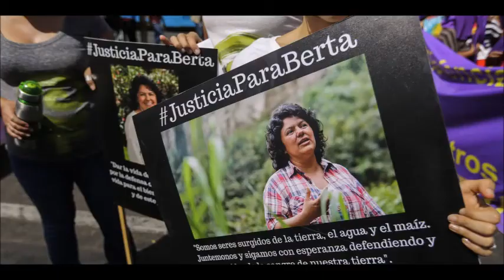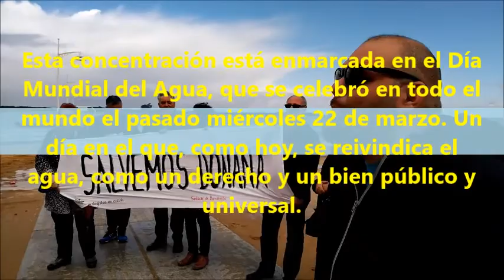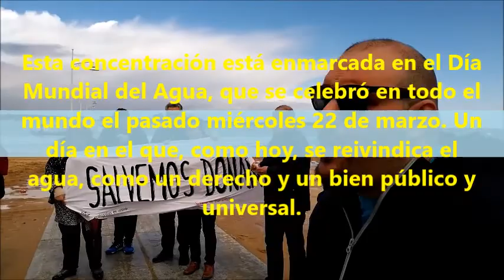Por una Agua pública para Sanlúcar, Día Mundial del Agua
Esta concentración está enmarcada en el Día Mundial del Agua, que se celebró en todo el mundo el pasado miércoles 22 de marzo. Un día en el que, como hoy, se reivindica el agua, como un derecho y un bien público y universal. Porque, en el fondo, de eso trata nuestra lucha. De defender aquello que es inherente a nuestra propia vida, nuestra propia existencia. En este mundo donde el sistema se ha encargado de convertir todo en un negocio, donde se ha permitido y se permite comerciar con la vida, la enfermedad y la muerte… no es de extrañar que el agua se haya convertido en un preciado trofeo en forma de beneficios económicos.